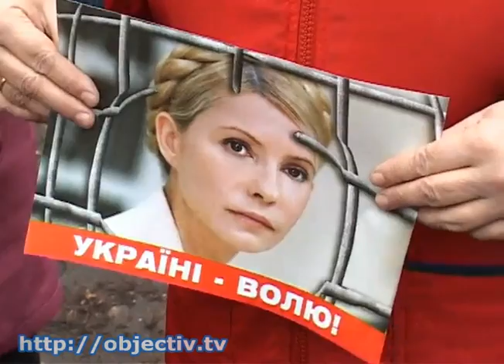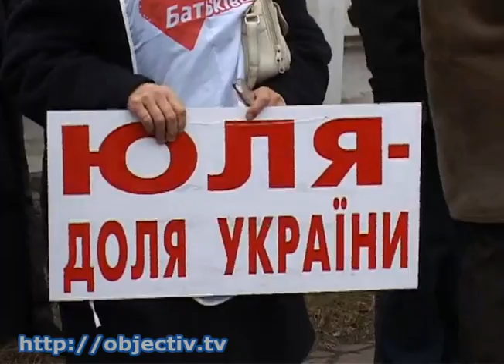В Харьков этапировали Юлию Тимошенко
- Тимошенко встретит Новый год в Харькове. Сегодня политика доставили в Качановскую колонию - О возможном переводе экс-премьера из киевского СИЗО в харьковскую колонию говорили уже давно. Ее адвокаты не видела для этого оснований, но в пенитенциарной службе решили иначе